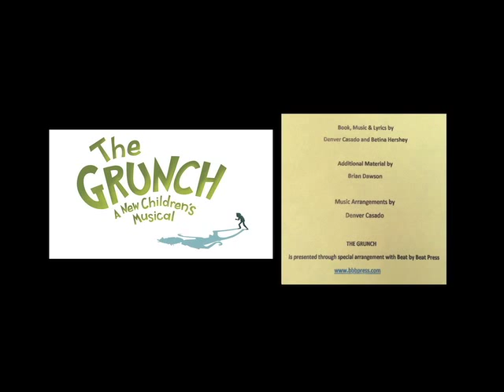Act One Scene 1 - CRUNCH TIME with a CAPITAL "G" or OB"SEUSS"ED Way Beyond "Z"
Brockton Community Schools presents Act One Scene 1 - CRUNCH TIME with a CAPITAL "G" or OB"SEUSS"ED Way Beyond "Z"

"The GRUNCH A New Children's Musical"

Book, Music, & Lyrics by
Denver Casado and Betina Hershey

Brian Dawson

Music Arrangements by
Denver Casado

THE GRUNCH
is presented through special arrangement with Beat by Beat Press